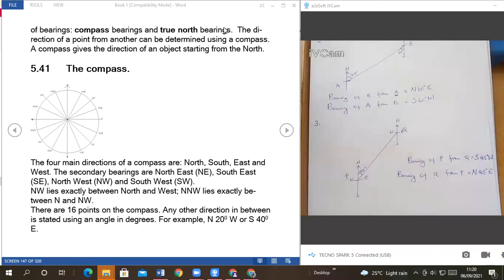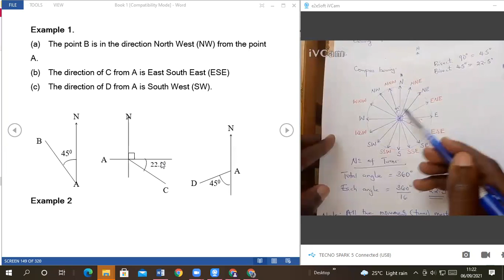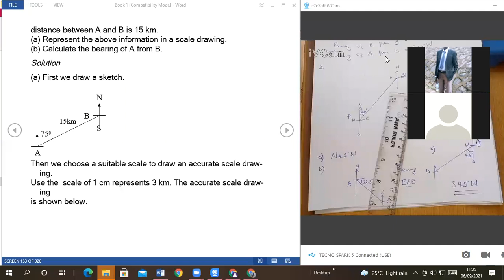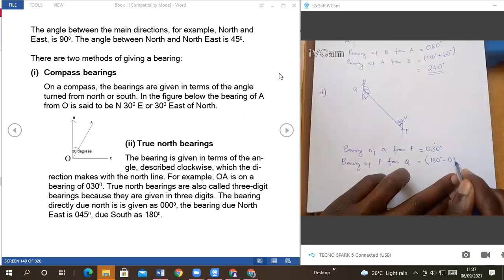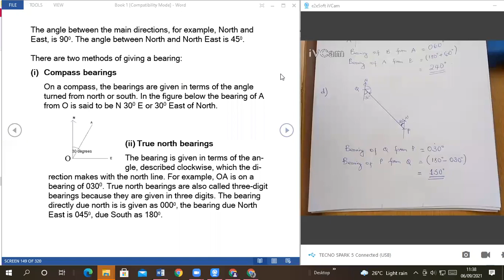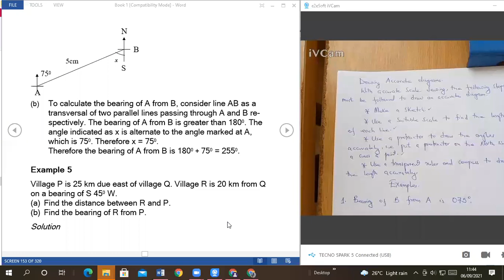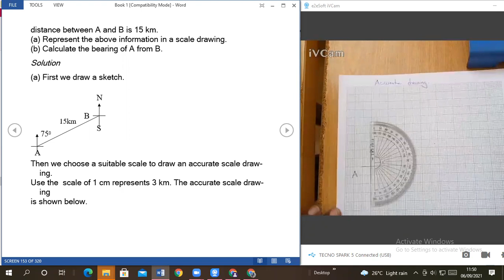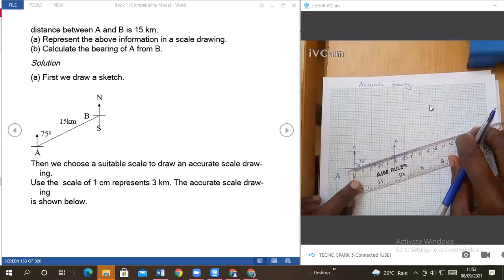BEARING PART 2